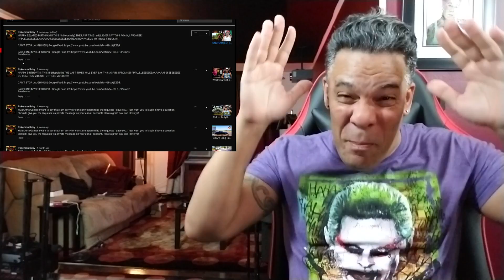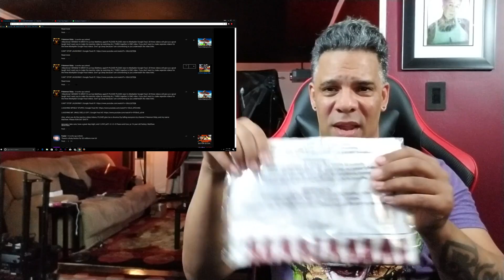CAN'T STOP LAUGHING!! | Google Feud with Markiplier REACTION!!!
Live streams 6-7 days a week as well as a Live Outdoor NYC Vlog. As I always say "Run Dat Sh#t!. Duces & Peace.

Music Intro:
Instrumental Remake - "Niggas in Paris" by JayZ & Kanye

• My Xbox One S Gamer tag is MANAMAL FANAMAL

Thank you so much to all my current and new subscribers who watch my videos on a daily basis and join me in my streams. Just know that I work hard at everything I do and I try my best to bring you all a smile and to  brighten your day. :-)